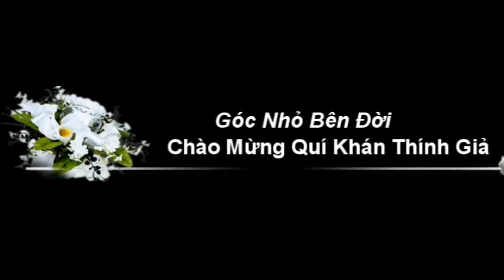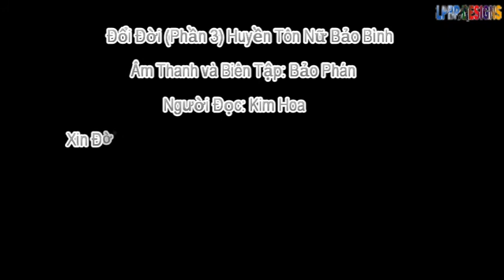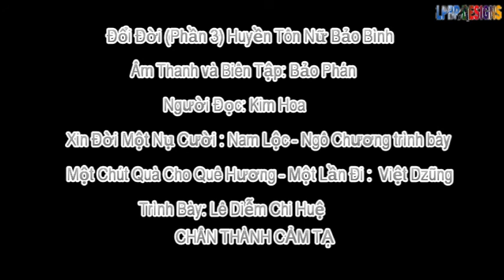Đổi Đời (Phần 3) Huyền Tôn Nữ Bảo Bình - Giọng Đọc Kim Hoa - Âm Thanh & Biên Tập : Bảo Phán